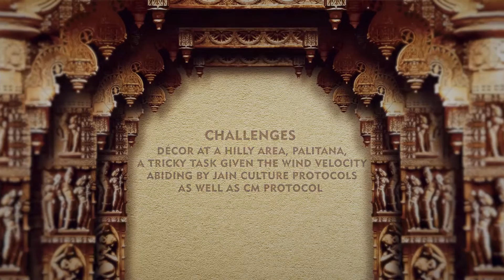The Shatrunjay Adinath Mahima Mahotsav - Palitana | Gobananas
Presenting Shatrunjay Adinath Mahima Mahotsav a 3 days event full of challenges and at same time abiding to Jain culture at scenic Palitana which covered a massive 1 Lac sq ft and witnessed by thousands of Jain devotees around the world followed by Minister and members of parliament.